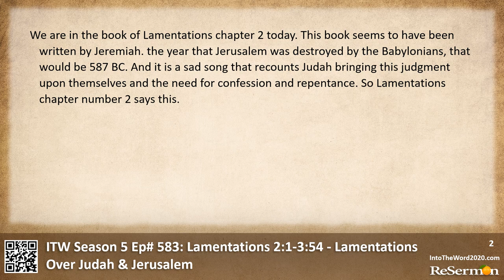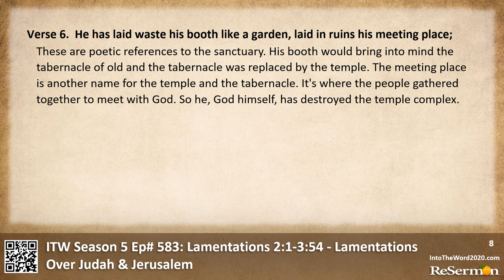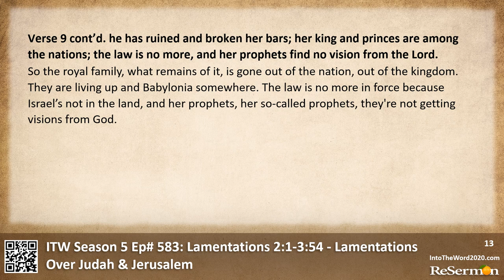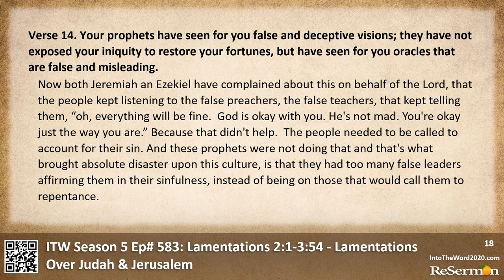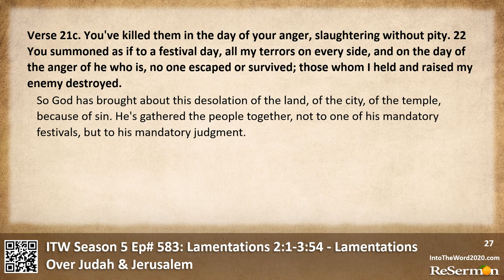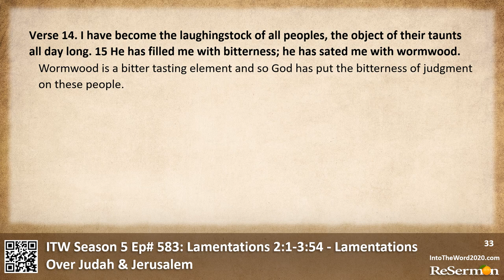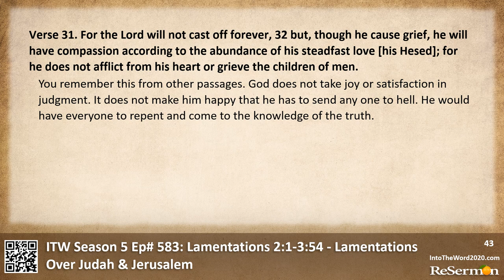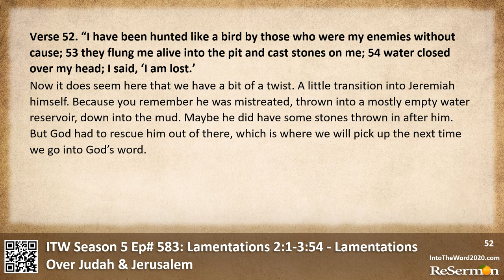ITW Season 5 Ep# 583: Lamentations 2:1-3:54 - Lamentations Over Judah & Jerusalem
Today's program: ITW Season 5 Ep# 583: Lamentations 2:1-3:54 - Lamentations Over Judah & Jerusalem. or via your favorite podcast platform. Produced by ReSermon.com.